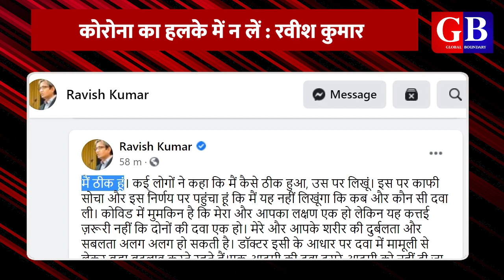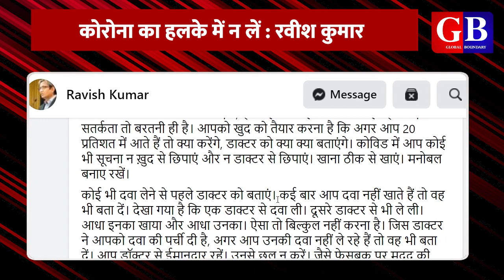कोरोना से ठीक होने के बाद रवीश कुमार ने क्या कहा?| global boundary| saleem azad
In this video we have explained that famous Indian news channel NDTV prime time anchor Ravish Kumar what experience shared about his corona positive period. Ravish Kumar was tested corona positive some days ago. He was admitted in hospital and finally ravish kumar got well and defeated corona virus. Ravish Kumar wrote on his facebook page that do not underestimate corona virus.